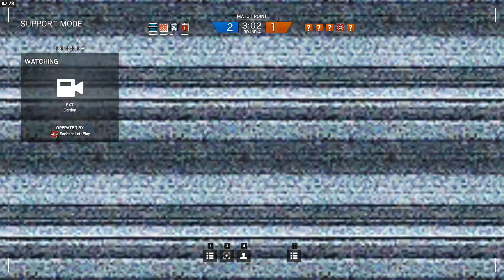Dhalus Falle - Rainbow Six Siege #32 - Let's Play RBSS SachsenLetsPlayer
► Let's Play Rainbow Six Siege Deutsch German

→  Mitspieler ←

→ Über SachsenLetsPlayer ←